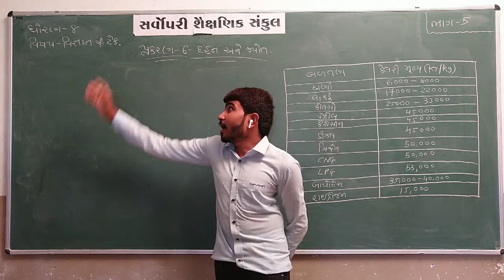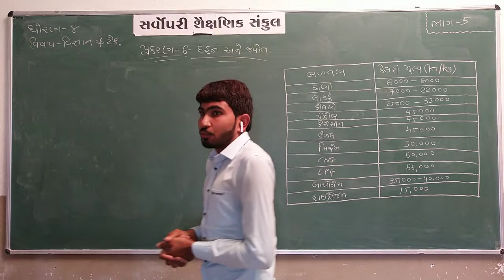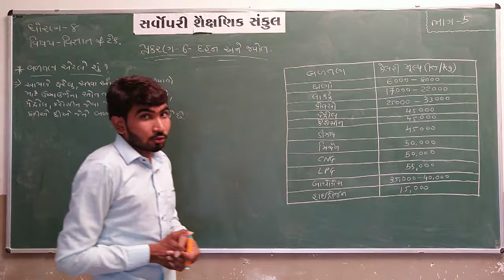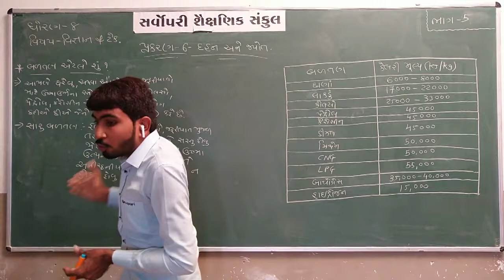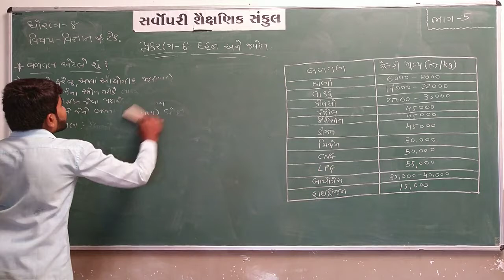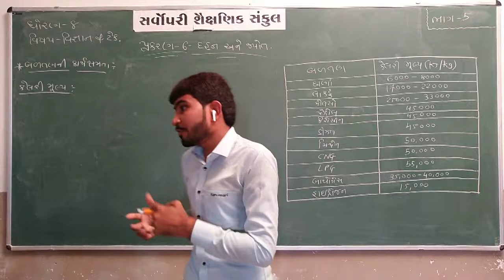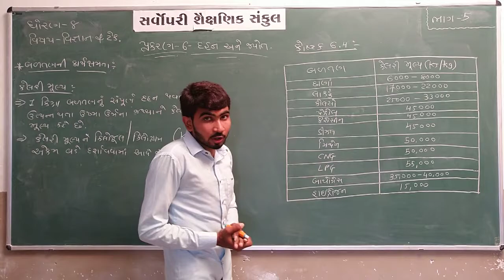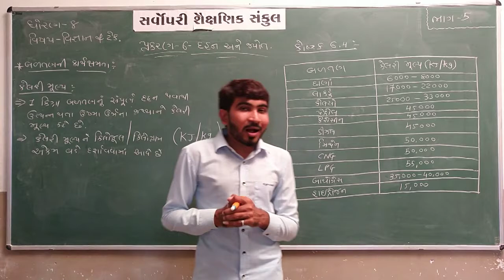Std 8 | Scinece | Chapter 6 | Part 5